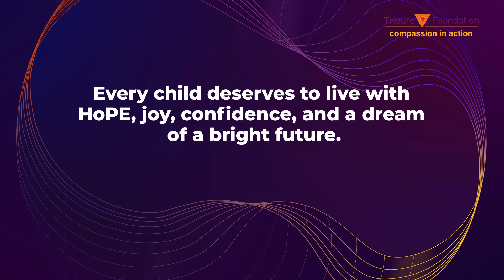1 Year of Phonemic Intelligence: Transforming South African Schools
This November, we celebrate one year of Phonemic Intelligence (PI)
in South Africa!
Over 1,000 children at Green Hill, Northdale, and Piet Retief primary schools have embraced this life-changing program, using sound-based exercises to enhance cognitive development. PI has become a favorite part of the students’ day, fostering an engaging and joyful learning environment.

Join us in empowering more young minds—make a donation to Phonemic Intelligence today and help bring this revolutionary tool to those who need it most!